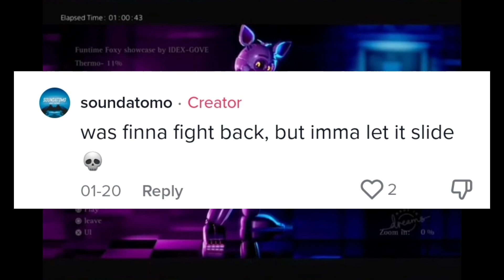FUNTIME FOXY BECOMES A SOUNDCLOUD RAPPER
The next installment of 'Video Game Characters → SoundCloud Rapper' is here! This time we brought Funtime Foxy into the booth!

And of course the ones who made the animations for our music video can be found here:

PEACE!